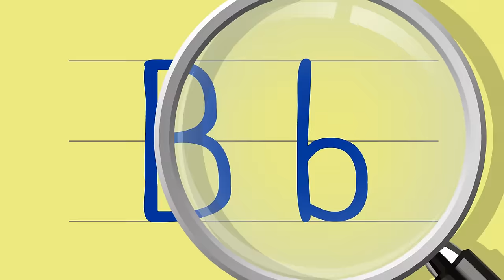Piosenka o LITERCE D || NutkoSfera || Piosenki DLA DZIECI || CeZik dzieciom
Edukacyjna PIOSENKA DLA DZIECI z wesołą, wpadającą w ucho melodią. DrobNutki uczą dzieci jak wygląda literka D oraz dlaczego jest podobna do literki B. W piosence pojawia się drabina, duży dom, deska a nawet dron!. Piosenka jest kierowana do dzieci rocznych, dwulatków, trzylatków, czterolatków a nawet dzieci starszych. Piosenka w sam raz dla wszystkich przedszkolaków! Wesoła piosenka dla dzieci :)
Jeśli chcesz posłuchać więcej piosenek edukacyjnych dla dzieci, maluchów czy przedszkolaków, odwiedź kanał NutkoSfery!

muzyka i tekst: CeZik
grafika i animacja: Rafał Prześlica

TEKST:

Zdaje mi się, że widziałem D! D!
Gdzie to D? Schowało się!

Zdaje mi się, że widziałem D! D, D, D, D, D!
Zdaje mi się, że widziałem D! D, D, D!

Kto zna literkę B
To pewnie dobrze wie
Że duże B ma brzuski dwa
A małe b ma jeden mały brzuszek? Tak!

I jeśli przyjrzysz z bliska się
Zrozumiesz prędko, że

Duże B składa się z dwóch dużych D
A małe d to odwrócone małe b
Łatwo w tym pogubić się
Więc spróbujmy troszkę wolniej

Skoro już każdy to wie
Teraz zaśpiewajmy szybciej

D jak dywan – dywan!
D jak dynia – dynia!
D jak drzewo – drzewo!
D jak drabina

D jak deska – deska!
D jak duży dom
Długo można by wymieniać
A tymczasem D znów schowało się

Schowało się!

Piosenki dla dzieci, piosenka dla dzieci, edukacja dla dzieci, piosenka o literce d, piosenki o literkach, piosenka o alfabecie, DrobNutki